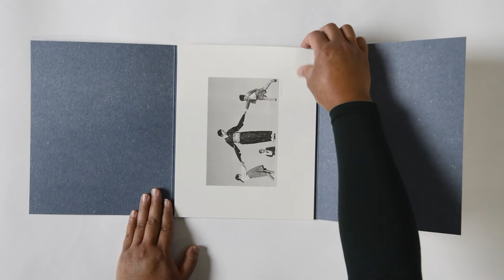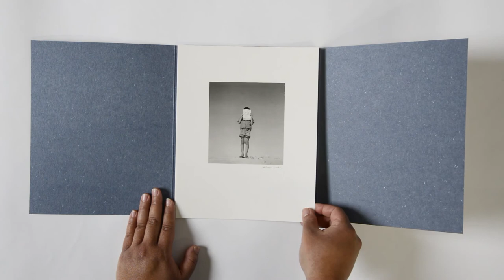Shoij Ueda: Sand Dune Collotype Portfolio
Shoji Ueda (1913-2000) was one of Japan’s most prominent modernist photographers and continues to be one of the nation’s most highly regarded. Working mostly in his home prefecture of Tottori, he frequently incorporated surrealist imagery into his photographs. He often used his wife and three children as subjects, with the local landscape of sand dunes as a backdrop.

Benrido Atelier has collected six of Ueda’s most cherished images for inclusion in this finely printed mini collotype portfolio. These six pictures are seminal works from his series SAND DUNE.

Photographer: Shoji Ueda
Edition: Open Edition
Images: 6
Print Size: 25.4 x 20.3 cm
Image Size: *Varies per image
Portfolio Size: 20.6 x 25.8 x 0.8 CM
Released: 2017
Printed in collotype by Benrido Collotype Atelier
Published by: Benrido, Inc.